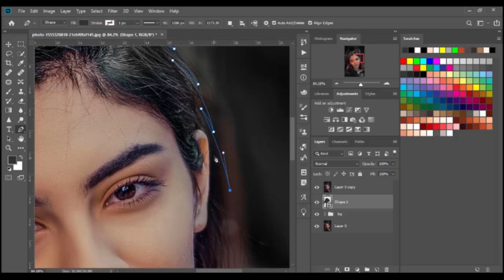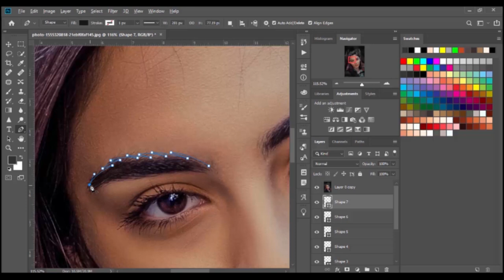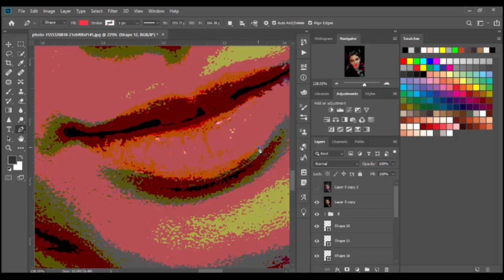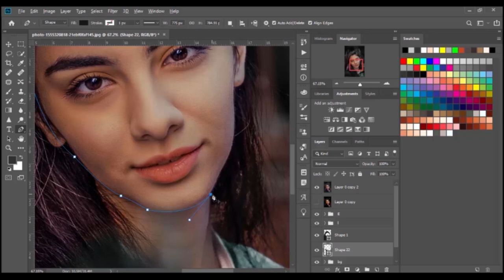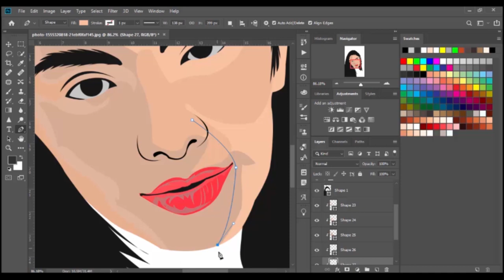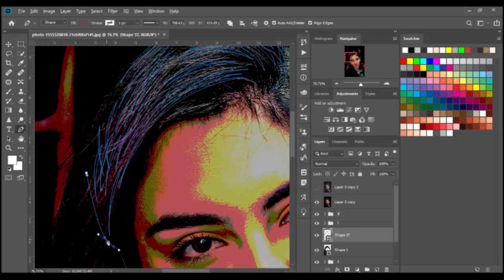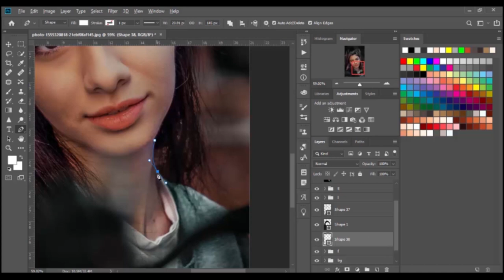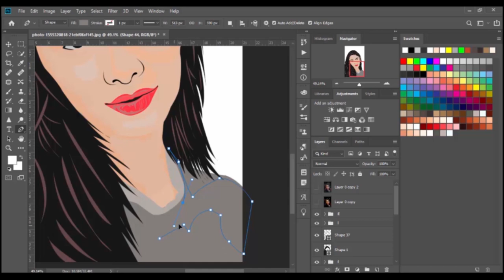[ Photoshop tutorial ] Vector Vexel Potrait (By INERT)